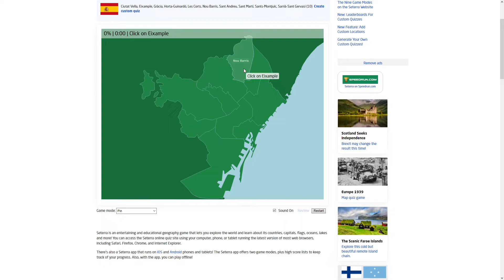[WR] Spain: Districts of Barcelona (0:04) Seterra Web